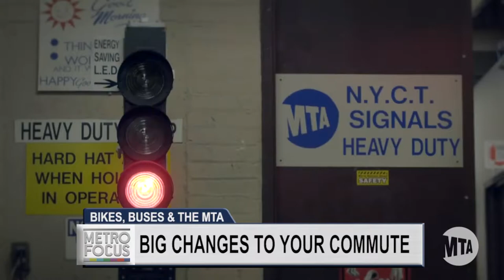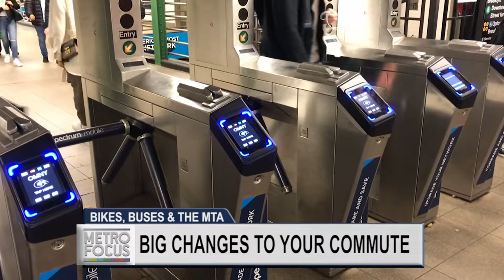Big Changes to your Commute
We’ll tell you about the new transit plan that’s actually working, bike lanes, the MTA’s multi-billion dollar plan to save the subway, and more.